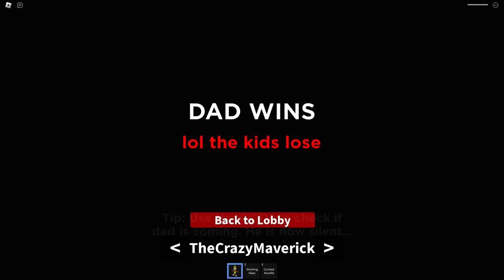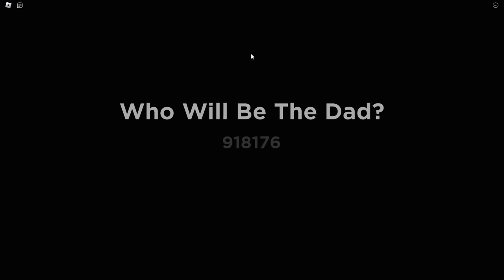WEIRD STRICT RAINBOW FRIENDS!?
Weird Strict Dad has a NEW UPDATE where you can become the DAD!? Today in Roblox Blue and his Rainbow Friends transform into WEIRD STRICT DAD!! Watch as Orange, Purple and Green have to survive till the morning while Blue is their CRAZY DAD!!